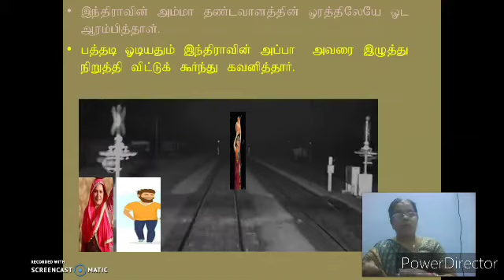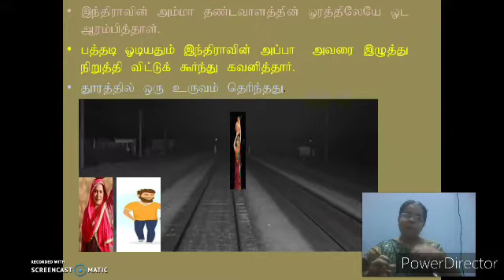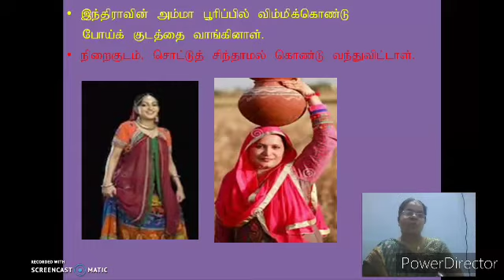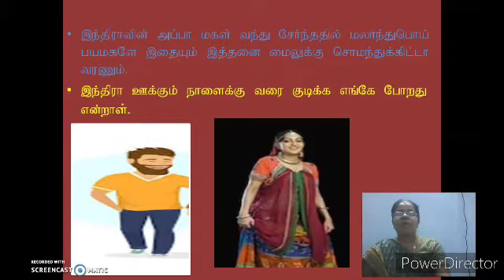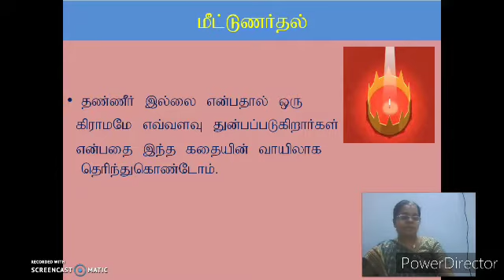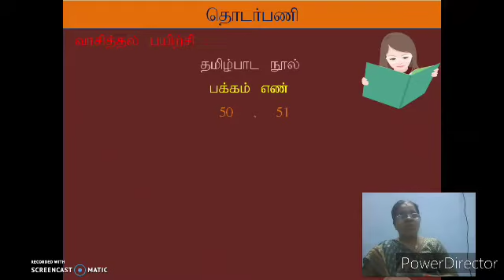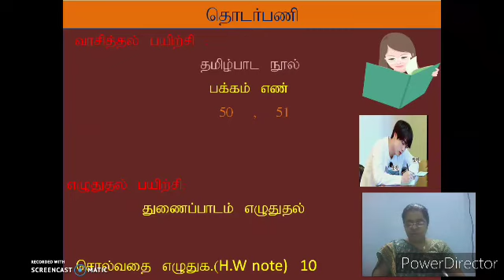GGVS9 ST U2 thanneer P6